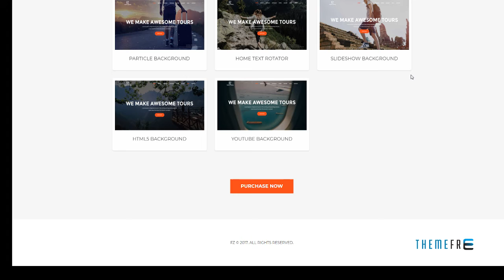FZ - Tour &amp; Travel Agency Template | Free Template Everar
Columns 4+

 Layout Responsive

 Tags hotel, resort, rest, tour, tourism, tourist, tours website, travel, traveler, traveling